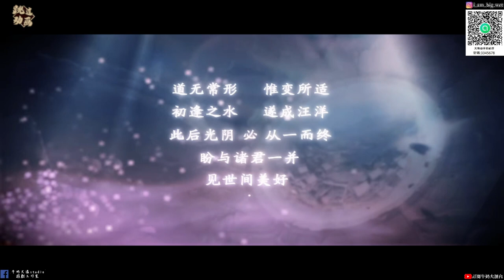【天地劫手遊 】時輪變活動劇情|高皇君與殷千煬|九陰與白首|霍雍 皇甫申 夏侯儀|時空輪迴1.0|牛奶大濕台|陸服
2.如果有喜歡天地劫手遊的朋友，可以加入大濕的LINE社群
密碼:3345678